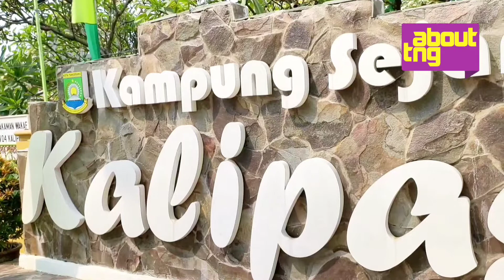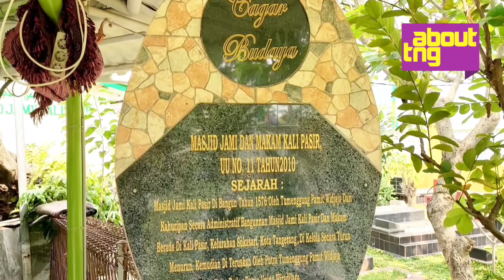Mengenal Sejarah Singkat Masjid Tertua di Kota Tangerang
Masjid Jami Kalipasir adalah masjid tertua yang ada di Kota Tangerang. Sejarahnya terekam jauh hingga tahun 1450-an.

Para pengurus masjid masih terus mendapatkan temuan-temuan baru terkait sejarah masjid hingga saat ini, sehingga informasi sejarahnya akan terus diperbarui.

Selain kental dengan sejarahnya, masjid ini juga masih aktif digunakan warga serta di area belakangnya merupakan pemakaman wakaf.